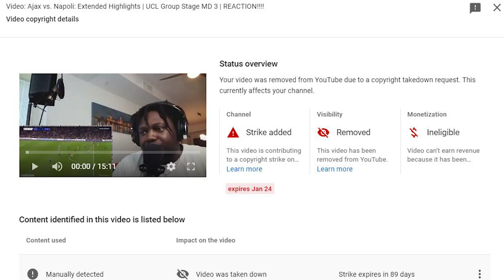Napoli vs Rangers 3-0 | Extеndеd Hіghlіghts & All Gоals 2022 | REACTION!!!! (NAPOLI HAD FUN WITH EM)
Napoli vs Rangers 3-0 | Extеndеd Hіghlіghts & All Gоals 2022 | REACTION!

Twitch.tv/kingdemireacts